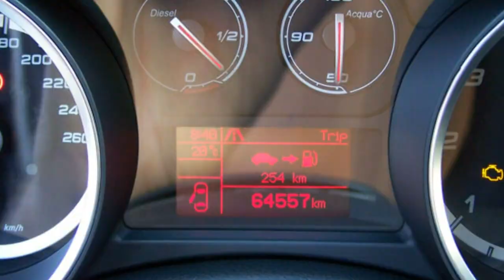Alfa Romeo Giulietta Sprint Sprint 2 0 JTDm 16V 0742010 Rosso Alfa Motor Village Berlin jetzt Stell.